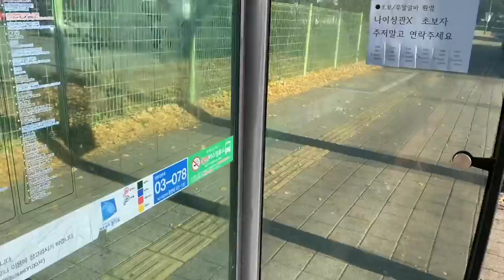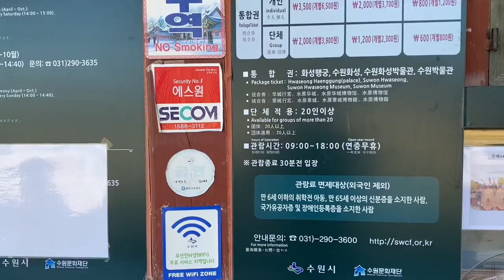冰釋歷史：Ep2 韓國水原華城行宮導賞，酒店Holiday inn搭巴士路線，門票攻略。A tour to Suwon Hwaseong Haenggung.